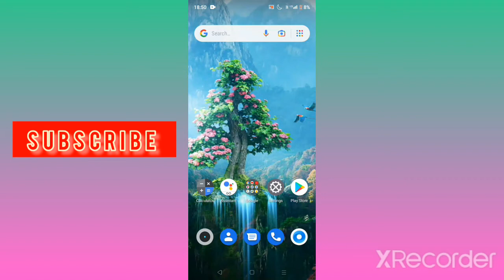Instagram पर followers बढ़ाने का आसान तरीका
Instagram par Follower Kaise Badhaye | @ इंस्टाग्राम फोलोवर बढ़ाये रियल ट्रिक | 1 Click 10k Follower